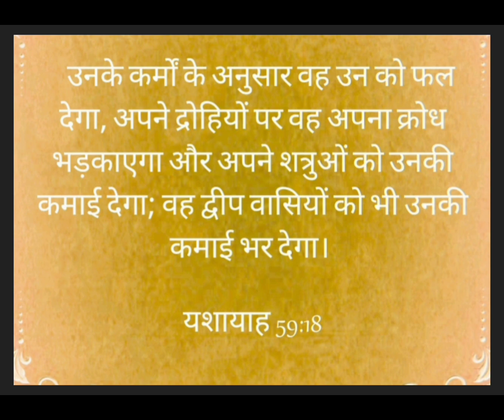இன்றையவசனம் | [ 22 : 06 : 2024 ]